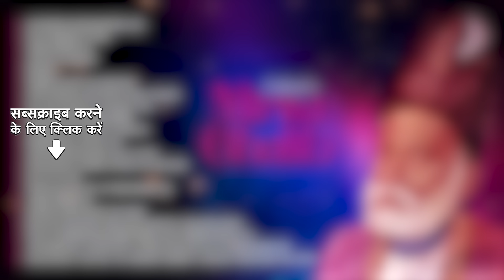Gulzar's Mirza Ghalib | Hazaron Khwahishen Aisi | Jagjit Singh Ghazal | Sad Ghazal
Listen to Gulzar's Mirza Ghalib Top Twenty One Ghazals Only On @saregamaghazal

Time Stamp
Intro - 00:00:00
Hazaron Khwahishen Aisi - 00:00:06
Dil-e-nadan Tujhe - 00:05:45
Unke Dekhe Se - 00:10:44
Aah Ko Chahiye - 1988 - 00:14:25
Ibteda - 00:21:47
Kabse Hoon Kya Bataon - 00:29:10
Woh Firaaq Aur Woh Visal Kahan - 00:33:10
Na Tha Kuchh To Khuda Tha - 00:37:33
Zulmat Kade Mein Mere - 00:40:57
Dialogue & Aah Ko Chahiye - 00:44:45
Bazeecha-e-atfal Hai - 00:49:17
Sab Kahan Kuchh Lala-o-gul - 00:54:24
Dialogue & Kabse Hoon Kya Bataon - 00:58:01
Dil Hi To Hai - Jagjit Singh - 01:02:44
Phir Kuch Ek Dil Ko Beqarari Hai - 01:07:32
Unke Dekhe Se - 01:10:07
Naksh Fariyaaadi Hai Kiski - 01:13:47
Bas Ke Dusavar Hain Har Kaam Ka Aasaan Hona - 01:18:26
Dost Ghamkhwari Mein Meri Sahi Farmayenge Kya - 01:22:02
Yeh Misaale Tasaffuff & Phir Kuchh Ek Dil Ko Beqarari Hai - 01:24:37

Song Name: Hazaron Khwahishen Aisi
Artist: Jagjit Singh
Music: Jagjit Singh
Lyrics: Mirza Ghalib

Song Name: Dil-e-nadan Tujhe
Artist: Jagjit Singh, Chitra Singh
Music: Jagjit Singh
Lyrics: Mirza Ghalib

Song Name: Unke Dekhe Se
Artist: Jagjit Singh
Music: Jagjit Singh
Lyrics: Mirza Ghalib

Song Name: Aah Ko Chahiye - 1988
Artist: Jagjit Singh
Music: Jagjit Singh
Lyrics: Mirza Ghalib

Song Name: Ibteda
Artist: Gulzar, Jagjit Singh, Chitra Singh, Vinod Sehgal, Naseeruddin Shah
Music: Jagjit Singh
Lyrics: Mirza Ghalib

Song Name: Kabse Hoon Kya Bataon
Artist: Jagjit Singh
Music: Jagjit Singh
Lyrics: Mirza Ghalib

Song Name: Woh Firaaq Aur Woh Visal Kahan
Artist: Jagjit Singh
Music: Jagjit Singh
Lyrics: Mirza Ghalib

Song Name: Na Tha Kuchh To Khuda Tha
Artist: Jagjit Singh
Music: Jagjit Singh
Lyrics: Mirza Ghalib

Song Name: Zulmat Kade Mein Mere
Artist: Jagjit Singh
Music: Jagjit Singh
Lyrics: Mirza Ghalib

Song Name: Dialogue & Aah Ko Chahiye
Artist: Naseeruddin Shah, Jagjit Singh
Music: Jagjit Singh
Lyrics: Mirza Ghalib

Song Name: Bazeecha-e-atfal Hai
Artist: Jagjit Singh
Music: Jagjit Singh
Lyrics: Mirza Ghalib

Song Name: Sab Kahan Kuchh Lala-o-gul
Artist: Jagjit Singh
Music: Jagjit Singh
Lyrics: Mirza Ghalib

Song Name: Dialogue & Kabse Hoon Kya Bataon
Music: Jagjit Singh
Lyrics: Mirza Ghalib

Song Name: Dil Hi To Hai - Jagjit Singh
Artist: Jagjit Singh
Music: Jagjit Singh
Lyrics: Mirza Ghalib

Song Name: Phir Kuch Ek Dil Ko Beqarari Hai
Artist: Jagjit Singh
Music: Jagjit Singh
Lyrics: Mirza Ghalib

Artist: Jagjit Singh, Naseeruddin Shah
Music: Jagjit Singh
Lyrics: Mirza Ghalib

Song Name: Naksh Fariyaaadi Hai Kiski
Artist: Jagjit Singh
Music: Jagjit Singh
Lyrics: Mirza Ghalib

Song Name: Bas Ke Dusavar Hain Har Kaam Ka Aasaan Hona
Artist: Jagjit Singh
Music: Jagjit Singh
Lyrics: Mirza Ghalib

Song Name: Dost Ghamkhwari Mein Meri Sahi Farmayenge Kya
Artist: Jagjit Singh
Music: Jagjit Singh
Lyrics: Mirza Ghalib

Song Name: Yeh Misaale Tasaffuff & Phir Kuchh Ek Dil Ko Beqarari Hai
Artist: Jagjit Singh
Music: Jagjit Singh
Lyrics: Mirza Ghalib

best ghazals